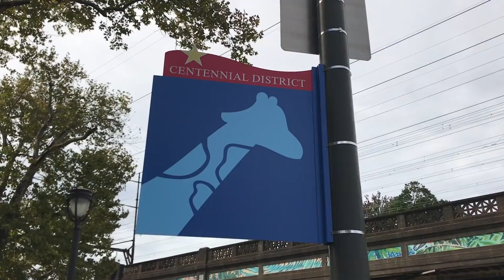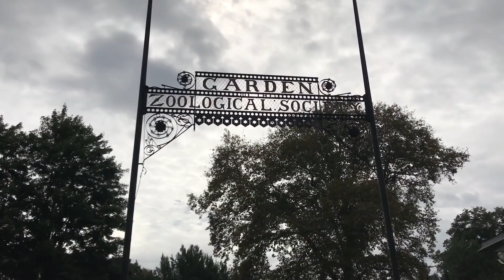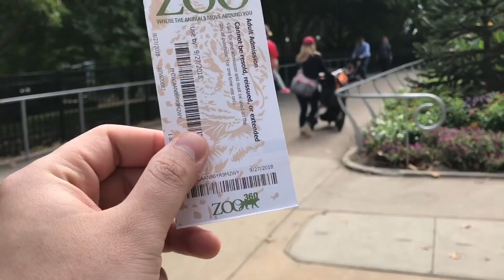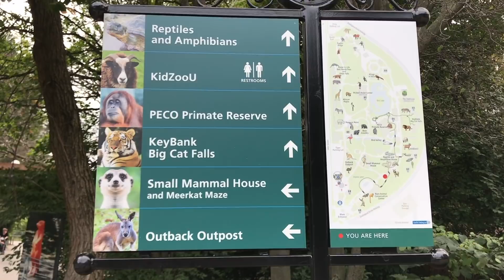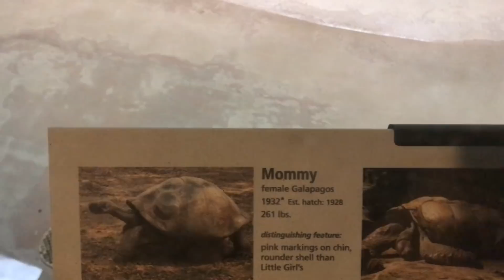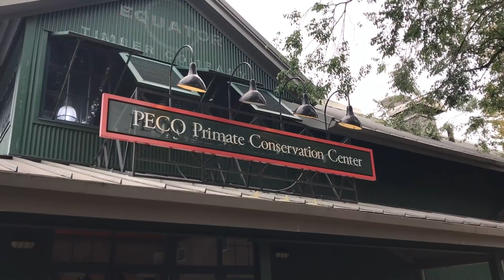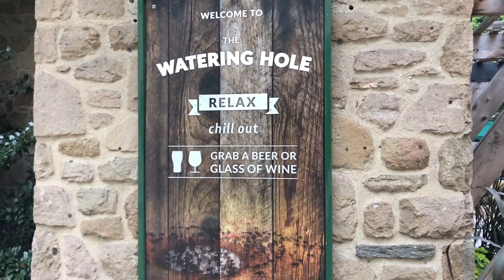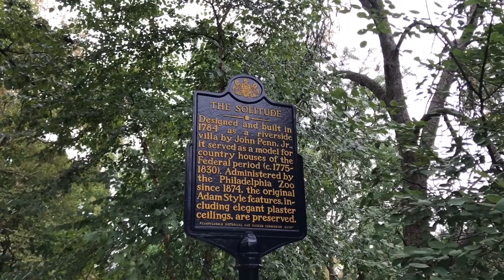ป่ะ^_^ EP.11 : สวนสัตว์แห่งแรกของเมกา Philadelphia Zoo!!! [คลิปสุดท้าย ของนายเม้ง(ที่ USA)]